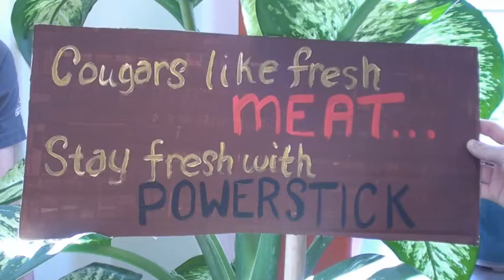Cougars Like Fresh Meat, Stay Fresh With Power_Stick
Powerstick is "spoofing" the Advertising Industry's approach to Personal Care Brands with it's own commercials shot on an Android phone in a local bathroom.  No joke.  We put the value back under your arm, not into expensive commercials!